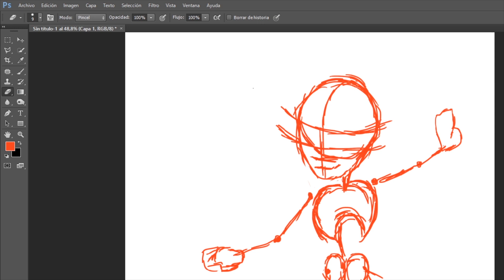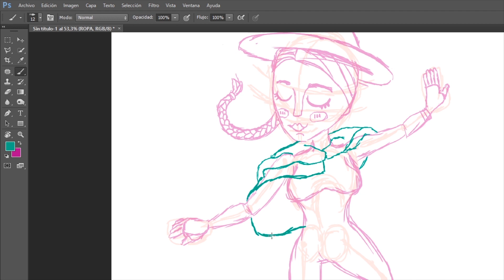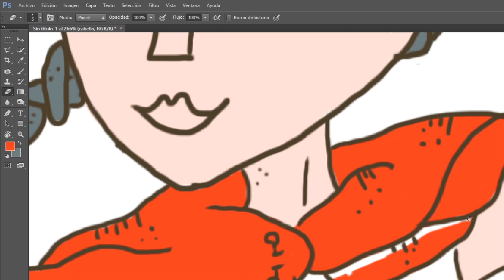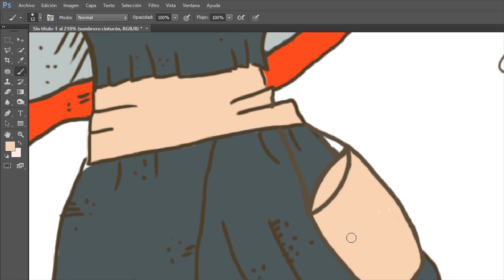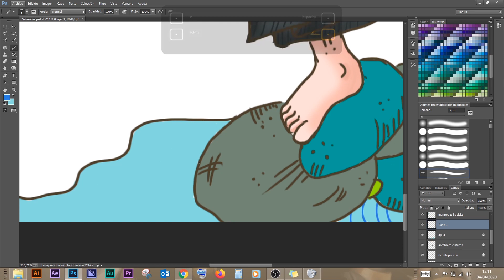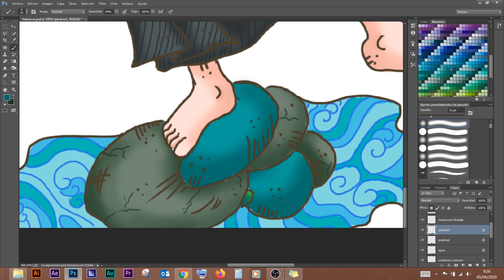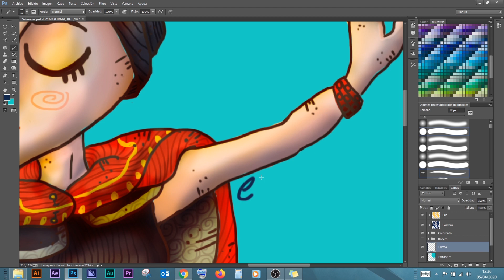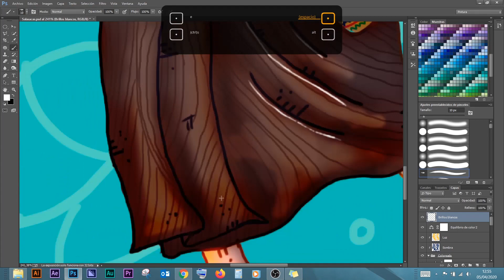SALASACAS ♦ Dibujo ♦ 😄 pueblos indígenas [ ECUADOR ]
Amigos les comparto esta ilustración de uno de los pueblos más representativos de Ecuador - SALASACAS y su vestimenta tradicional espero les guste.

Tuldupay: TULDUPAY fandango tradicional

Grupo : Tuldupay
Tema : Sisagu
AUTOR: Felipe Males
Bajo: Luis Quinatoa
Guitarra: Inti Pichamba
Violín: Armando Conejo
Cajón: Kinti Males
Bandolín: Felipe Males
Guitarra: William Terán
Arreglos musicales: Ati Cachimuel
Ayllurecords.com
Dirección
Joshi Espinosa
Producción
Citlalli Andrango